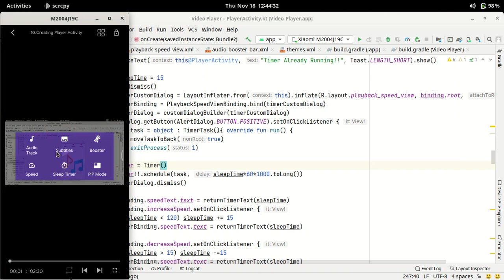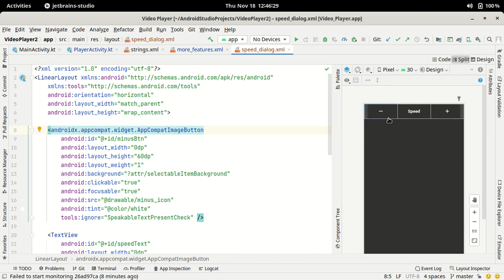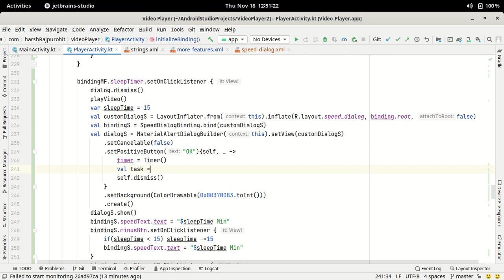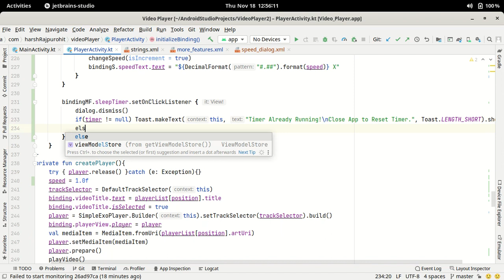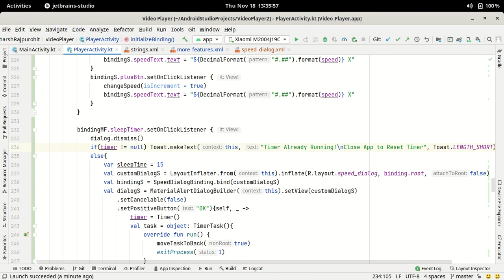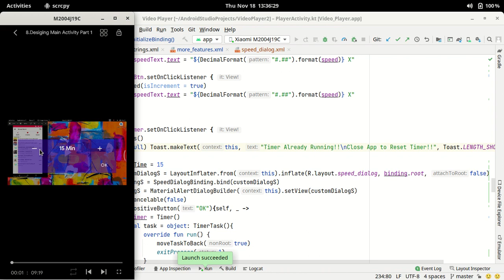45.Sleep Timer Feature in Android Studio Kotlin | Video Player App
In this video, we're going to add an app closing timer feature, which will automatically close our player after certain time.